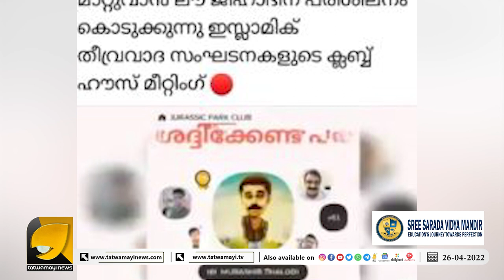ലവ് ജിഹാദിന് സുഡാപ്പികളെ ഒരുക്കുന്നതിങ്ങനെ ക്ലബ് ഹൌസിലെ ഞെട്ടിക്കുന്ന ഓഡിയോ ഇതാ | CLUB HOUSE